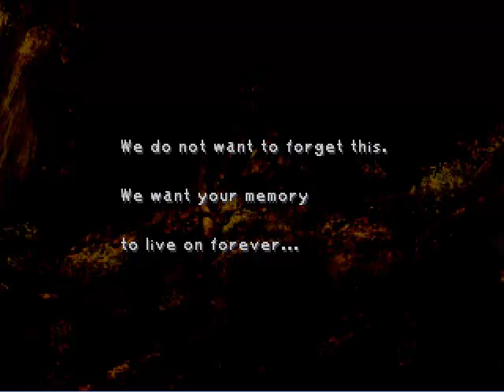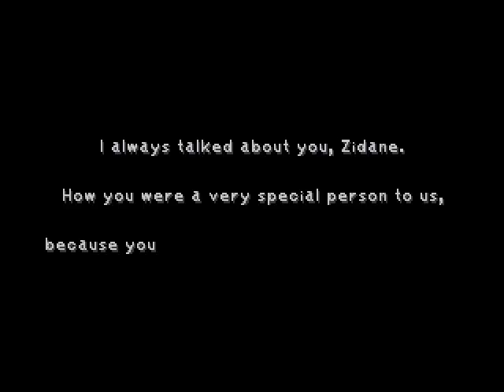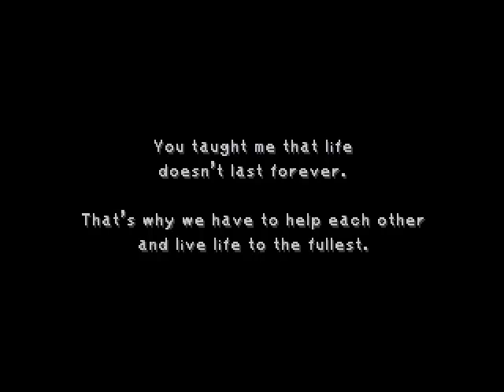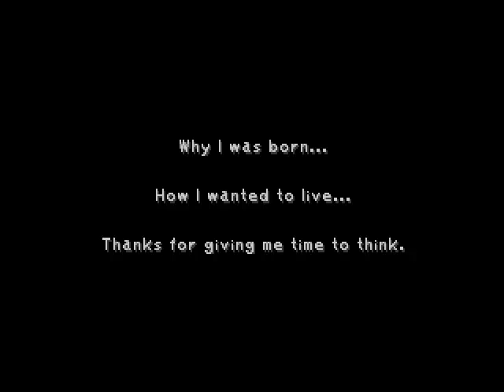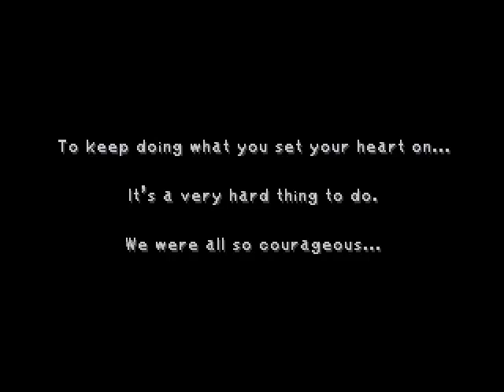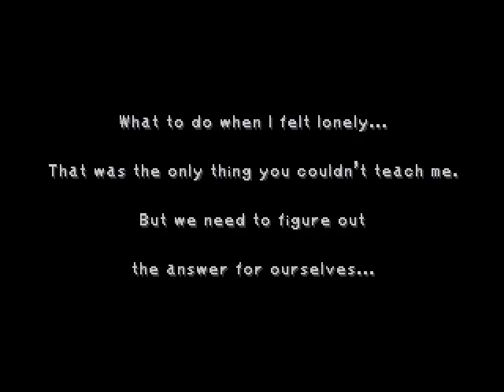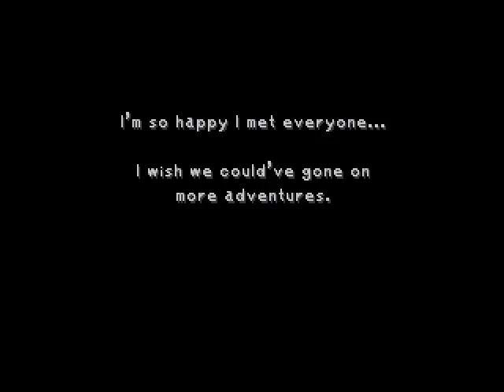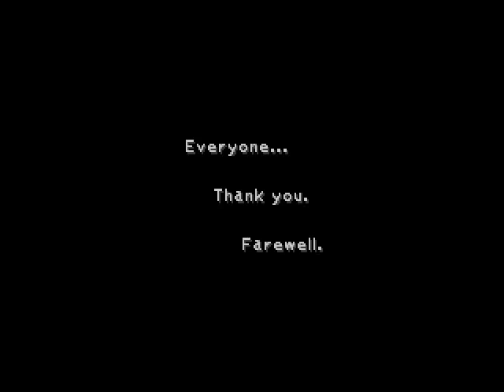Let's play FF9 Part 147: Sometime later...